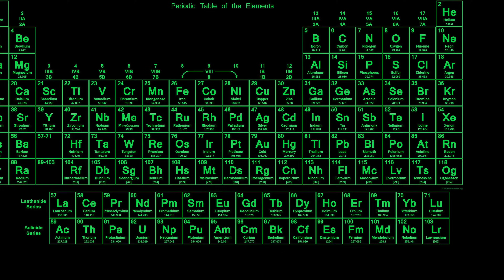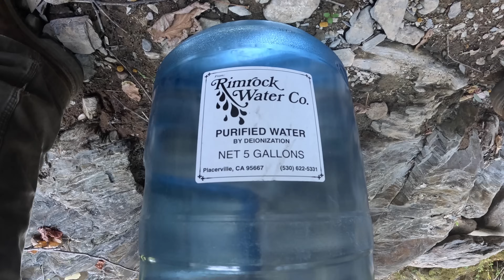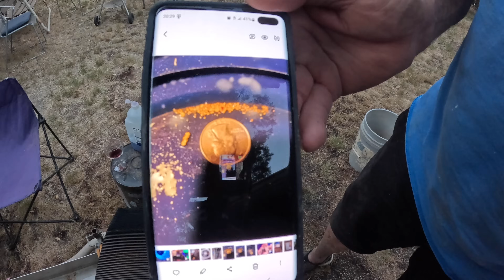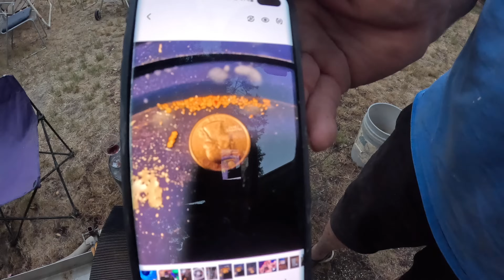Gold Prospecting in the Mother Lode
@mineoperator Harry is invited to experience the thrill of gold prospecting in an intermittent stream in the Mother Lode of California.  The Creek may have dried up for the year, but the gravel is still muddy, holding the promise of hidden treasures.  Harry's buddy, a seasoned prospector, shows him where he got some decent gold and tries to repeat the same success.  We used a recirculating sluice instead of panning all that overburden.  Harry, a novice in this type of ground, is in for a unique experience.

We would also like to thank Rimrock Water Company for donating the water jugs for our little trip.